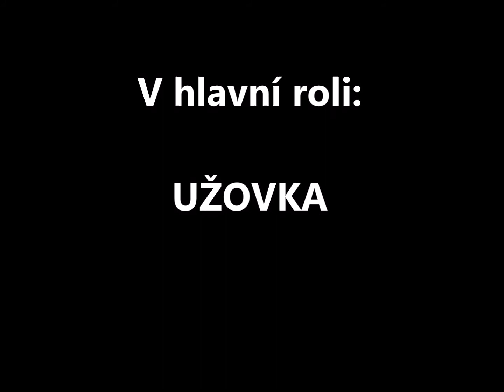Plzeňsko - UŽOVKA v akci